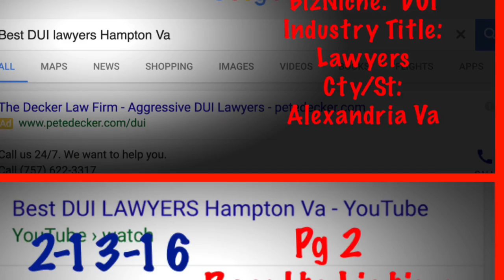Lawyers & Attorneys Best Personal Injury Attorneys Va Beach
Best Personal Injury Attorneys Va Beach Va: Auto Accident Lawyers’ Online Marketing Va Beach Va
Attention Auto Accident Attorneys, in Va Beach Va!

TIRED OF PAYING FOR PAY PER CLICK ADVERTISING EVERYTHING MONTH?

The last law firm I was working with, said their PPC Advertising Campaign’s Google Analytics report, generated 177 CLICKS for the month.
The Va Beach Va Personal Injury Law Firm, when asked to prove conversions, could NOT, however, either confirm or deny, that those CLICKS, actually brought any new clients, or MONEY into their Law Firm.

For example’s sake, if this were exclusively, a Personal Injury Law Firm, and had designated ALL of it’s PPC Campaign  money, or PPC “Retainer” fund for the month, towards the LTKW (Long Tail Keyword) Phrase:

“Personal Injury Attorneys”

the REALITY may sadly look like this………

Last time I checked, PPC was $106 per CLICK, to show up on Google’s PPC advertising, at the top of the screen.

If we run loose cost analysis on those numbers, 177 CLICKS, for the month, at $106/click, it’s possible that a Va Beach Personal Injury Attorney Law Firm, could have easily spent $18,700 that MONTH.

Keep in mind, that’s nearly $20,000 per month, for online marketing, that the Personal Injury Attorneys, in Va Beach Va, cannot either confirm nor deny, ACTUALLY produced a viable lead, MUCH LESS actually made them any MONEY that month!

Personal Injury Attorneys, in Va Beach Va, stand to benefit, more than any other profession, from consistent, long term, FRONT PAGE Organic Online Marketing……..CLICK HERE to find out more…..